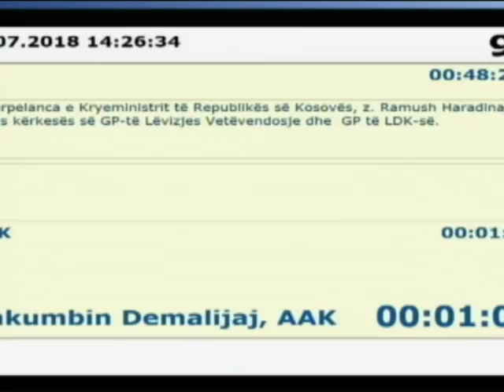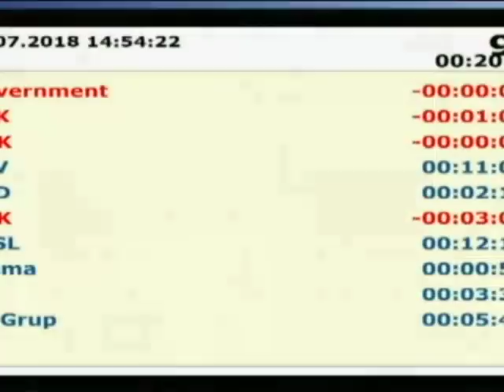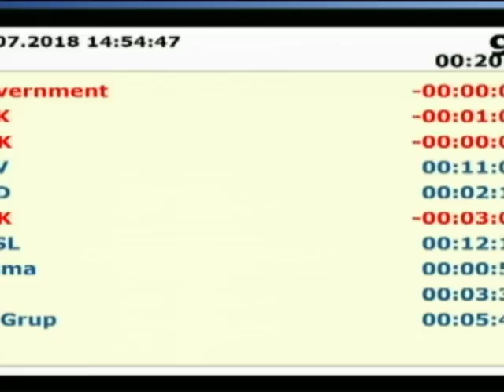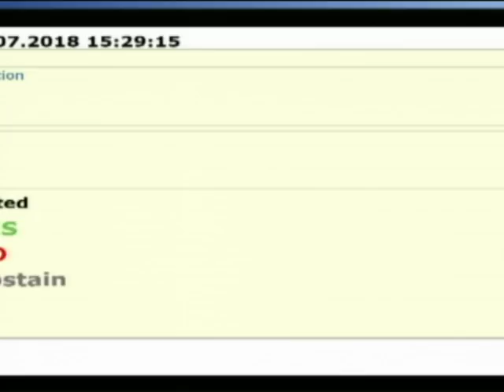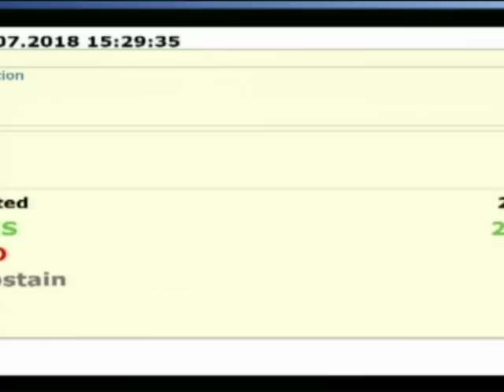Assembly of Kosovo Live Stream